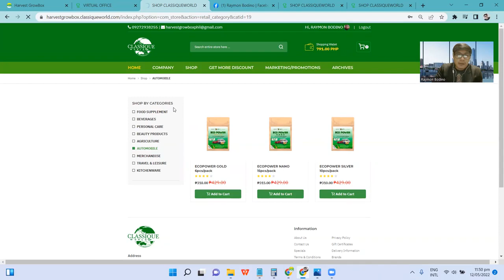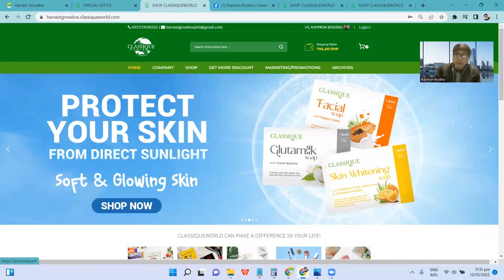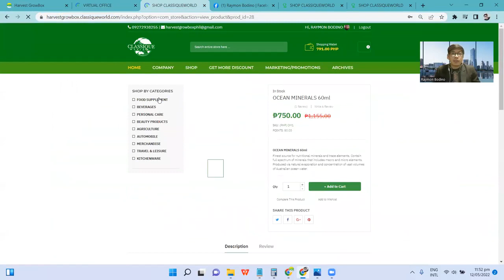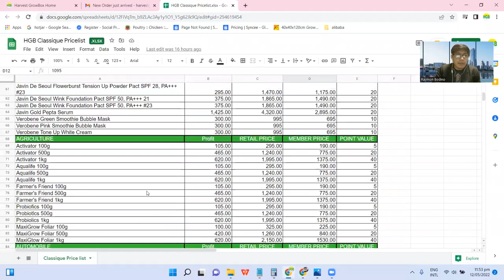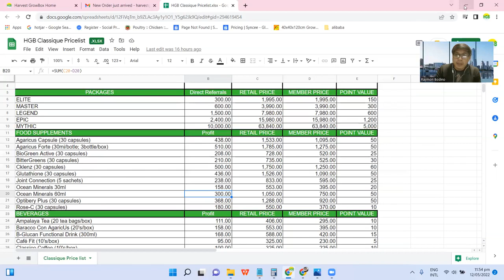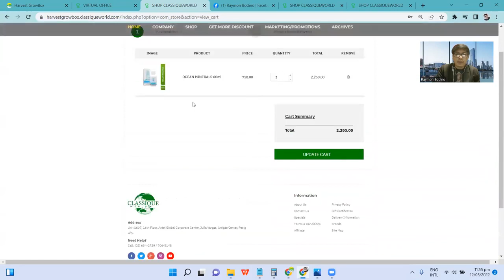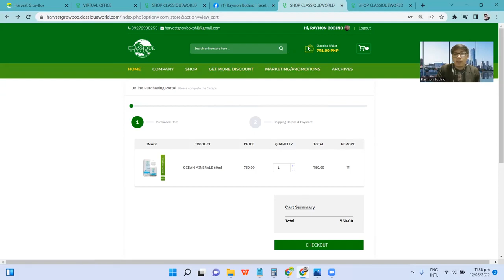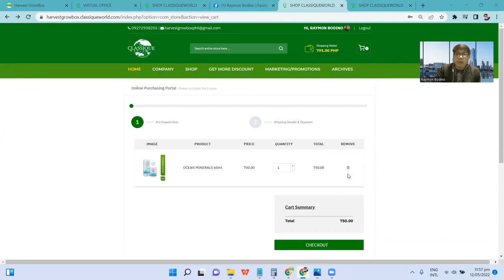START YOUR ONLINE BUSINESS WITH CLASSIQUE WORLD (Business Overview)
START YOUR ONLINE BUSINESS WITH CLASSIQUE WORLD

Check the Walkthrough of our E-commerce platform
We offer a 𝗙𝗥𝗘𝗘 𝗘-𝗰𝗼𝗺𝗺𝗲𝗿𝗰𝗲 𝘄𝗲𝗯𝘀𝗶𝘁𝗲💻🌐 , FREE Business Coaching, and more benefits with E-com Drop Shipping.

START YOUR ONLINE BUSINESS with 𝗘-𝗰𝗼𝗺 𝗗𝗿𝗼𝗽 𝗦𝗵𝗶𝗽𝗽𝗶𝗻𝗴 for only P 8,795 📦🛒
Our Company has 20 years experience with 100 solid winning products.

Be one of our drop shippers. Sign-up now on this link ✍️

Coach Raymon Bodino